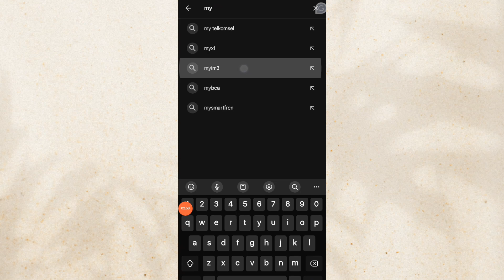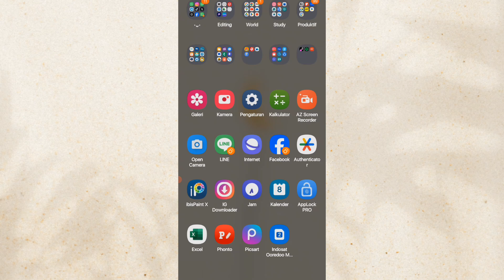Cara Mengatasi Aplikasi My IM3 yang Error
Mengatasi aplikasi MyIM3 tidak bisa dibuka bisa dilakukan dengan beberapa cara, salah satunya dengan memperbarui versi aplikasi.